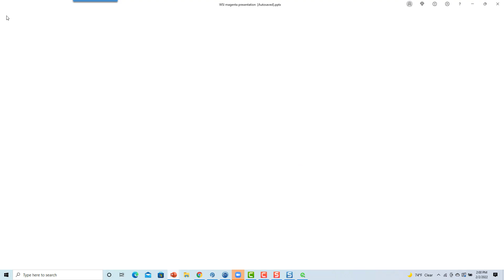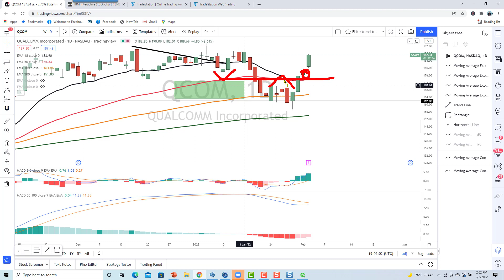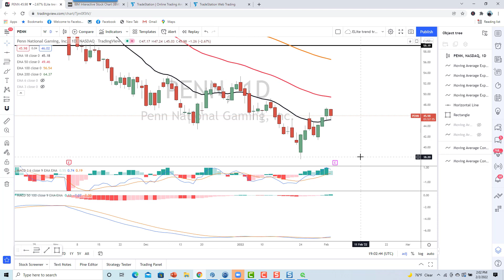Detectamos grande dinero entrando a Acciones Penn com